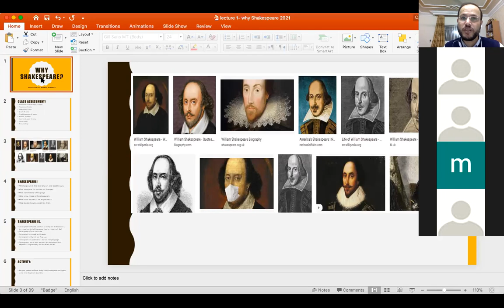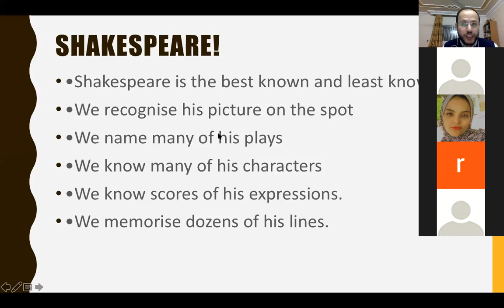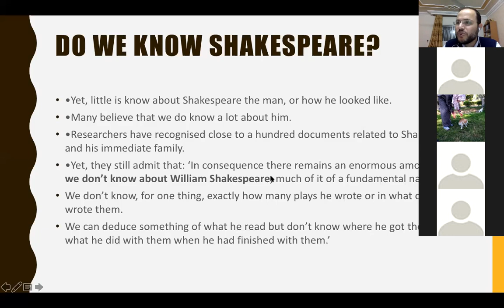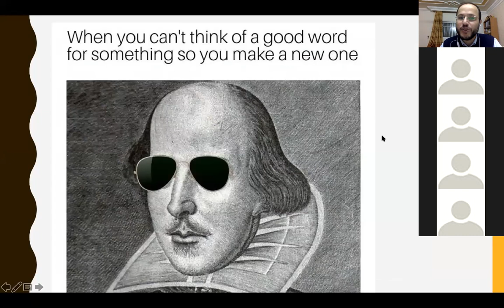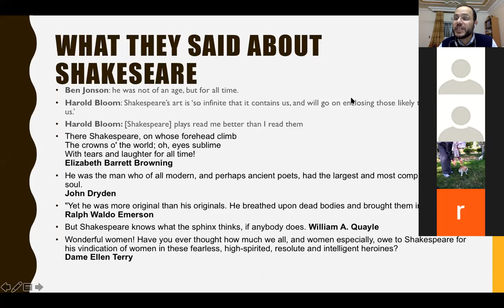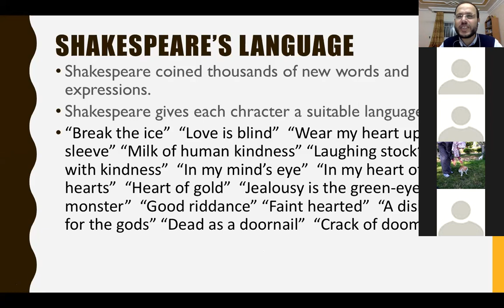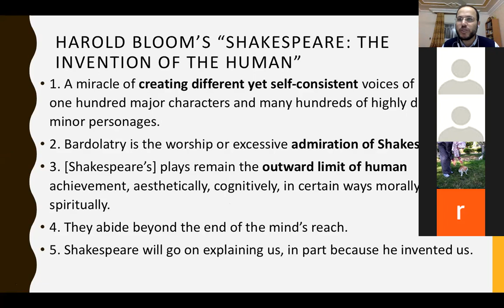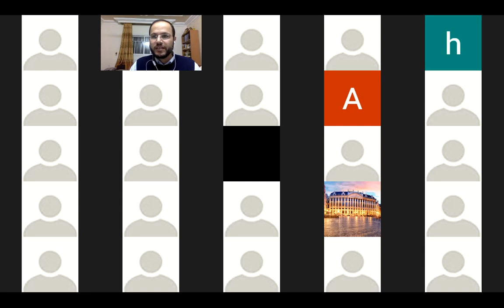Lecture 1) Shakespeare 1: Introduction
Shakespeare 1: Introduction
What is one line of verse or an extract from Shakespeare you find appealing to you?
Watch the lecture, and tell us what one idea or piece of information about Shakespeare you find interesting?